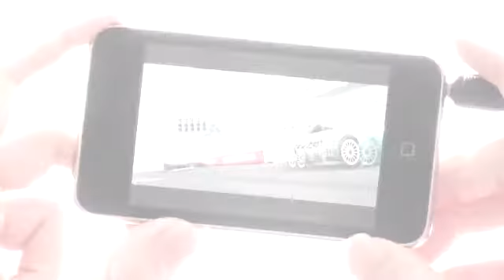Trailer: Start Your Engines - Firemint Real Racing